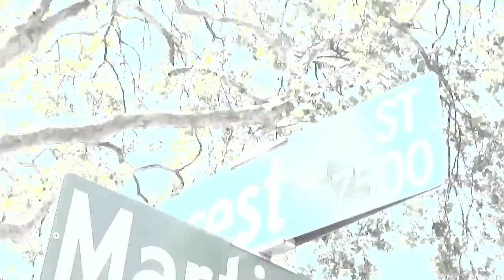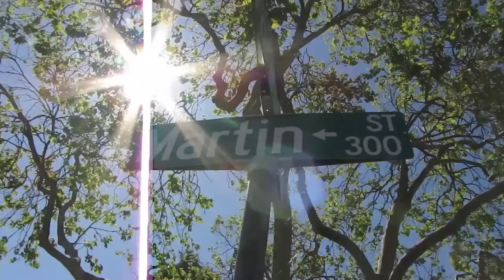Sunny G,(EA$T BLOCK BOI)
Sunny G, Rhymeticz ENT
Directed,Shot&Edited by Can't Be Known InC